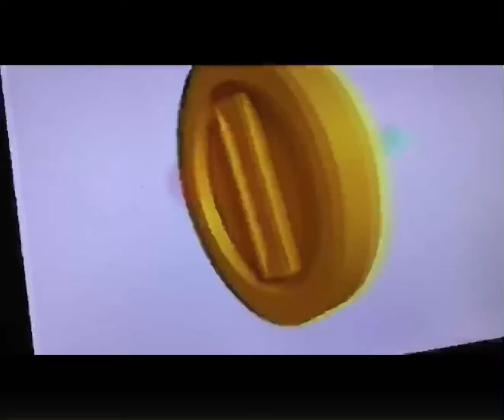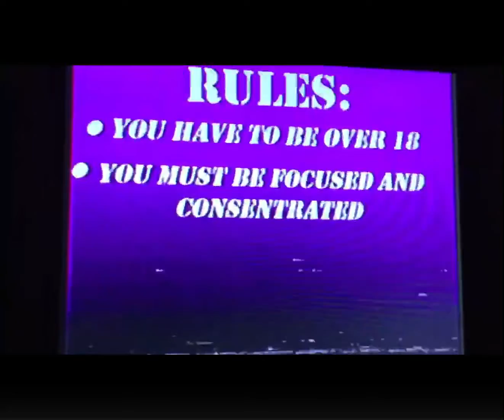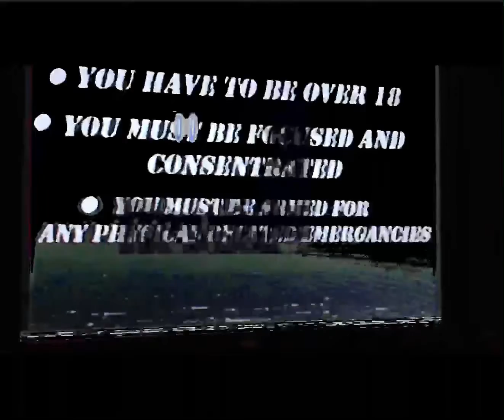The moment y’all been waiting for Mario 64 beta series season 2 Episode 4￼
12.20.95 TAPE  Two￼  ￼the unknown publisher ￼￼vol.1
(￼New analog horror…￼